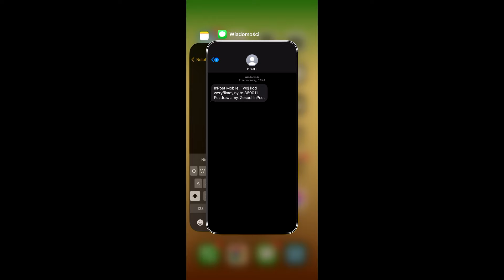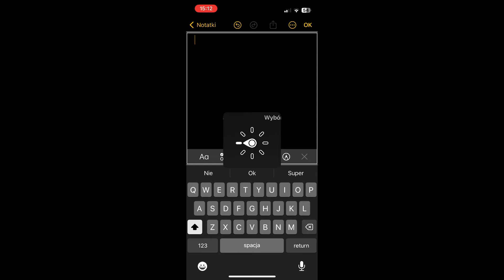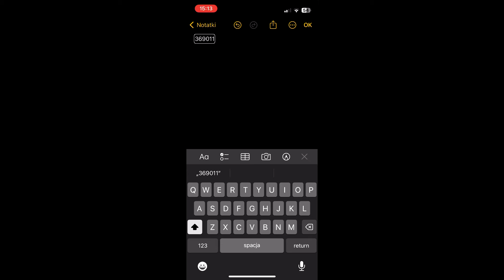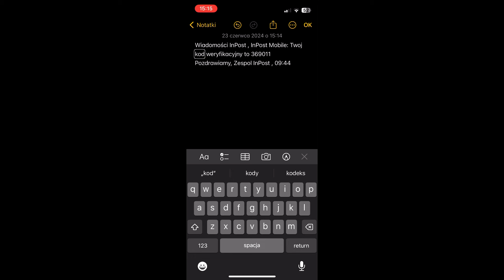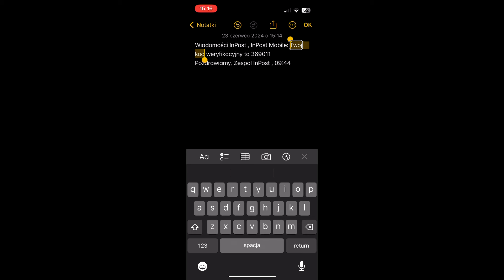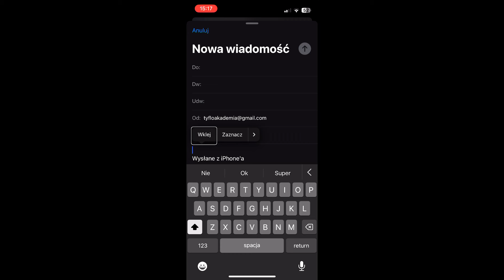Proste gesty, wielkie możliwości – 2 sposoby kopiowania i wklejania tekstu na iPhone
Witajcie! W odpowiedzi na liczne prośby naszych kursantów, Mariusz Miszuda przygotował dla Was praktyczny poradnik, w którym krok po kroku pokazuje, jak w dostępny sposób skopiować i wkleić fragment tekstu na iPhone za pomocą gestów. W tym filmie poznacie co najmniej dwa różne sposoby na skopiowanie oraz dwa sposoby na wklejenie tekstu, używając gestów. Nasz poradnik jest dedykowany osobom z dysfunkcją wzroku, które chcą nauczyć się efektywnie korzystać z tych funkcji na swoich urządzeniach Apple.
W tym filmie nauczysz się, jak:
✅ Skopiować pojedyncze wyrazy, zdania lub całe akapity
✅ Wkleić tekst w dowolne miejsce
✅ Korzystać z różnych gestów, aby ułatwić sobie pracę
Ten krótki film instruktażowy to idealne rozwiązanie dla osób niewidomych i słabowidzących, które chcą w pełni wykorzystywać możliwości swojego iPhone'a. ⭐️
Dodatkowe informacje:
• Film jest dostosowany do osób niewidomych i słabowidzących.
• Instrukcje są przekazywane w jasny i zrozumiały sposób.
• Używane są proste gesty, które łatwo zapamiętać.
Jeśli masz jakieś pytania, śmiało zostaw komentarz pod filmem!
Udostępnij ten film znajomym, którzy mogą go potrzebować!

Zapraszamy do skorzystania ze Szkoleń komputerowych dla osób niewidomych i słabowidzących z zakresu tyfloinformatyki i dostępności nowych technologii!

Będzie nam bardzo miło, jeśli w zamian za naszą pomoc podarujesz nam wirtualną kawę, w ten sposób docenisz naszą pracę!
Dziękujemy!